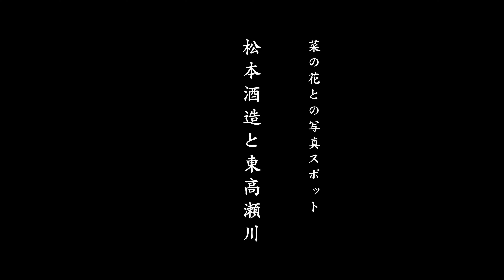[京都散策] 京都の桜 伏見桃山城 御香宮神社 松本酒造 Cherry Blossoms in Kyoto kyoto japan 4K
2023年3月31日撮影。京都の桜。伏見桃山城の桜と名水「御香水」で有名な御香宮神社、菜の花が咲き誇る東高瀬川の松本酒造さんを訪れました。菜の花はこれからしばらく観れます。多くの方が写真を撮りにきておられます。近年では一番よく咲いていると思います。撮影の際は菜の花を傷めないように花を守って撮影お願いします。季節感あふれる京都の動画を発信していきますので最後までゆっくり京都を散策してるかのようにお楽しみくだされば幸いです。宜しければ高評価もお願いします。

Cherry blossoms in Kyoto. We visited Gokonomiya Shrine, which is famous for its cherry blossoms at Fushimi-Momoyama Castle and the famous water “Gokou,” and Matsumoto Sake Brewery in Higashi-Takase River, where rape blossoms are in full bloom. Canola flowers can be seen for a while. Many people come to take pictures. I think it's blooming the best in recent years. When shooting, please protect the flowers so as not to damage them. We will be sending out seasonal videos of Kyoto, so we hope you will enjoy it until the end as if you were taking a leisurely stroll through Kyoto. Please give me a high evaluation if you like.

撮影機材　カメラ　　Canon EOS-R5     SONY FX-30
　　　　　レンズ　　Canon RF14~35mmF4        RF24~105mmF4
                                        SONY  PZ10~20F4G
　　　　　ジンバル　DJI-RS 3MINI
　　　　　 BGM            DOVA-SYNDOROME

[京都写真家協会会員]
[日本写真家協会会員]

[Member of Kyoto Photographers Association]
[Member of the Japan Professional Photographers Association]
[Member of Copyright Association JPCA]